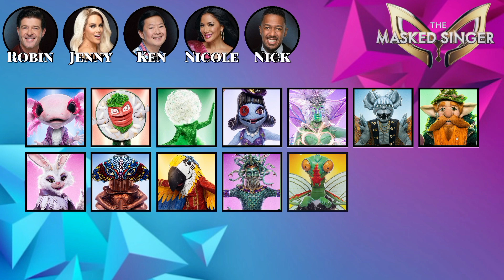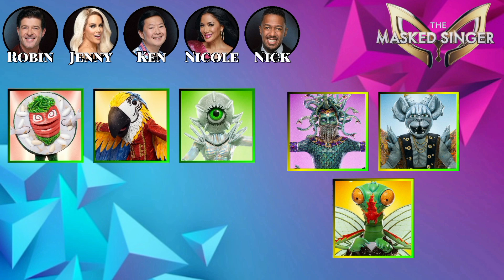Elimination Orden: The Masked Singer (2023) | Season 9 🇺🇸